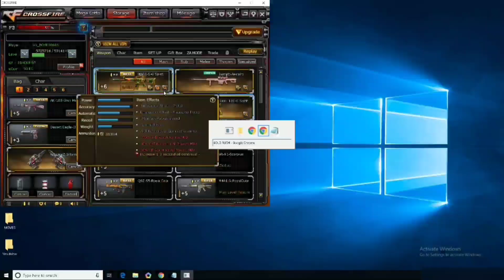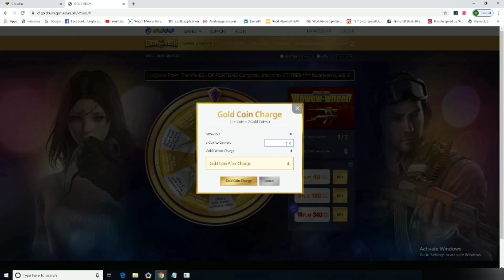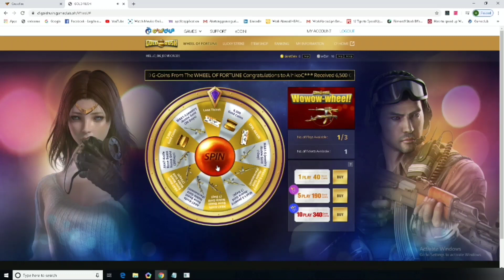CROSSFIRE PH Winning AK-47-Knife-Born Beast-Noble Gold (Permanent)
nasa storage napo yung napanalunan kong AK-47-Knife-Born Beast-Noble Gold permanent mga lodi bukas konapo ipamimigay yung 2 winners of 50 ecoine good luck po : )